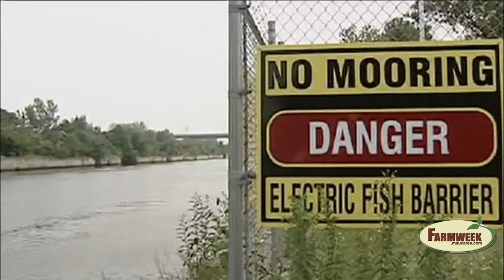Asian Carp invading the Mississippi River and its tributaries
These foreign invaders are displacing native fish at a rapid rate.  Some are trying to find a commercial market for this growing problem.